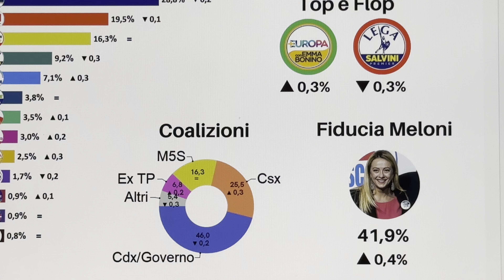"HA FIDUCIA IN MELONI?" SONDAGGIO SUPERMEDIA DI BIDIMEDIA SONDAGGI: 4 DICEMBRE 2023